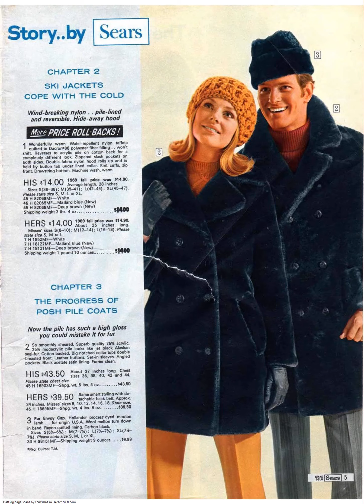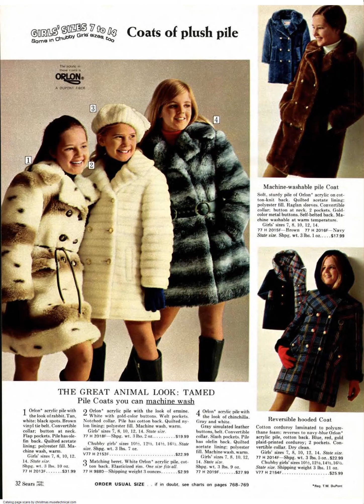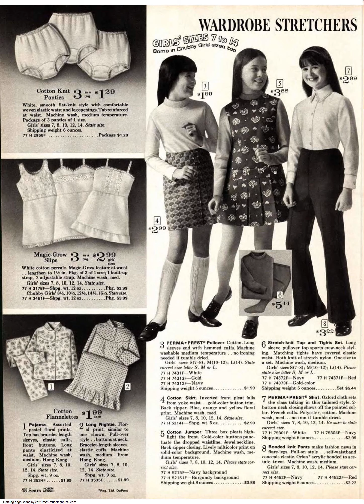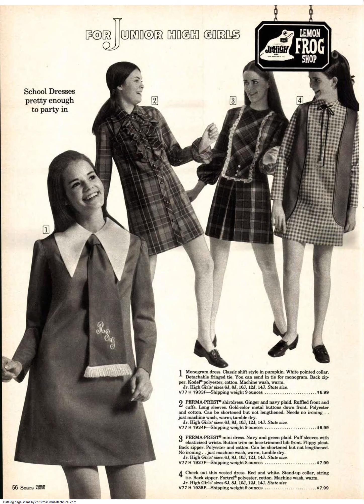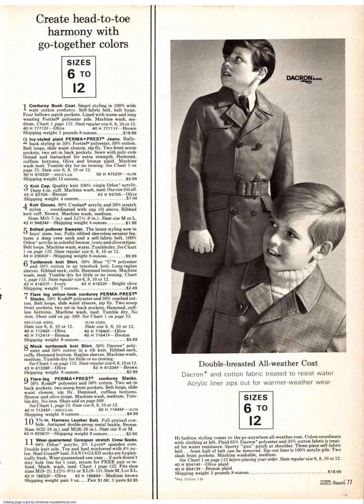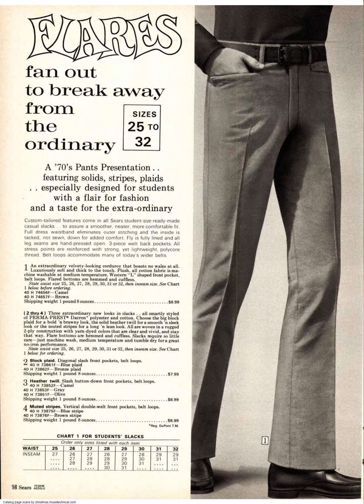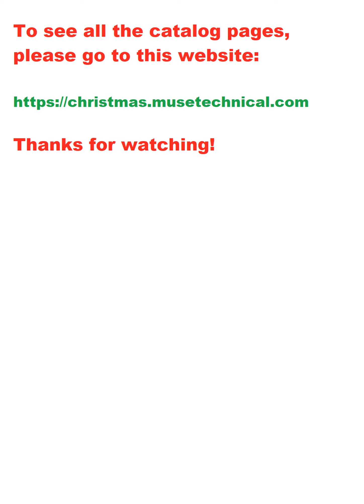1970 Sears Fall Winter Catalog